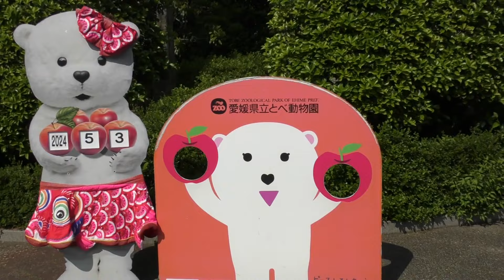ジャガーの赤ちゃんの毛づくろい♡♥とべ動物園にて